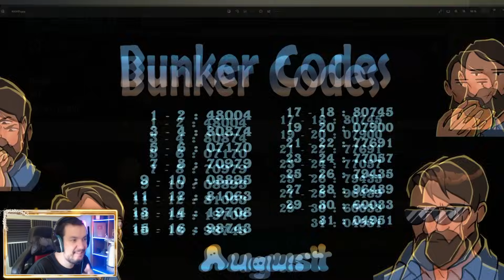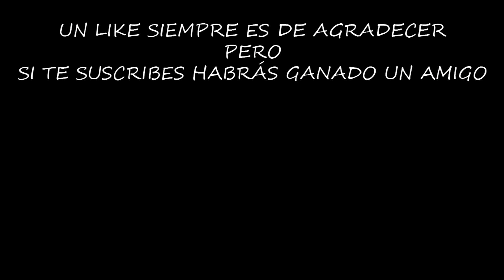ANALIZANDO EL NUEVO PASE DE TEMPORADA | LAST DAY ON EARTH: SURVIVAL | [El Chicha]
Vamos a analizar el nuevo pase de temporada y ver si es mejor o peor que el que teníamos hasta ahora.

Configuración de mi Pc:

Fuente de alimentación

¡¡¡Muchas gracias!!!